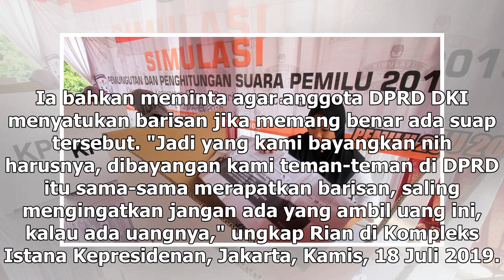Suara Media | Politikus PSI Hanya Mewanti-wanti Dugaan Politik Uang